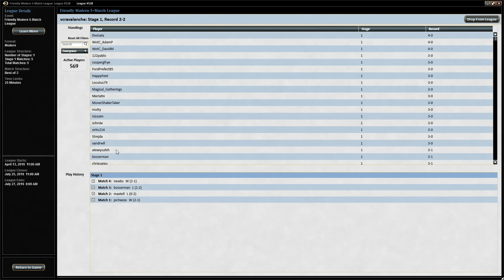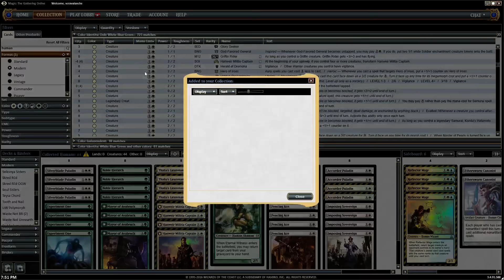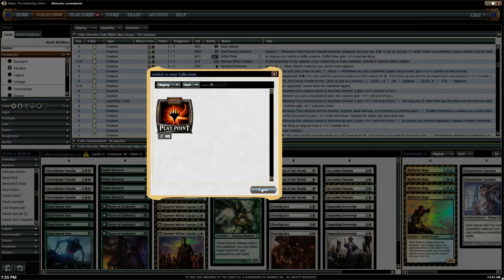5) Soul Sisters vs Merfolk - MTG Modern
Decklist
3 Soul Warden
4 Windbrisk Heights
4 Spectral Procession
4 Ranger of Eos
4 Honor of the Pure
4 Soul's Attendant
4 Serra Ascendant
4 Ajani's Pridemate
10 Plains
4 Path to Exile
4 Auriok Champion
1 Secure the Wastes
4 Flagstones of Trokair
3 Ghost Quarter
3 Martyr of Sands

3 Stony Silence
2 Celestial Flare
2 Return to the Ranks
1 Mark of Asylum
2 Rest in Peace
1 Archangel of Thune
2 Sundering Growth
2 Pay No Heed